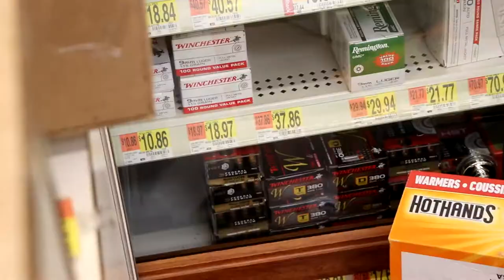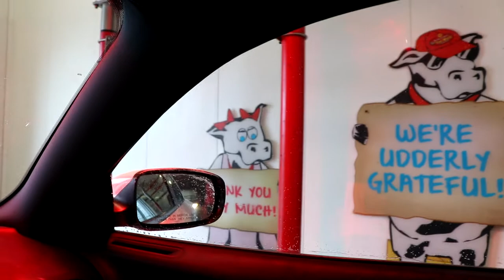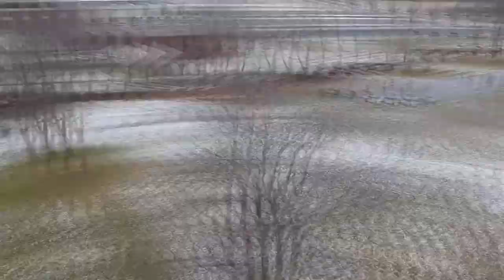Morning Crossfit Class With This Woman